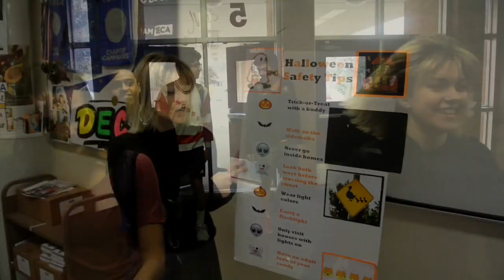BE DECA EPIC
This video is about BE DECA EPIC